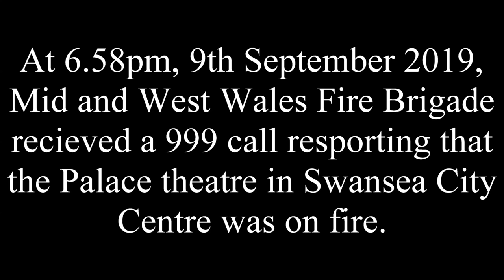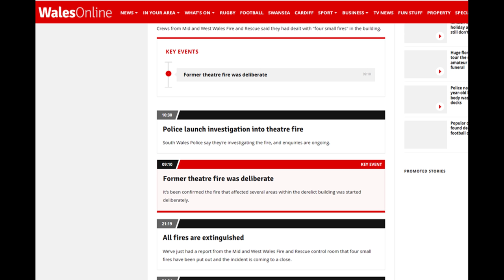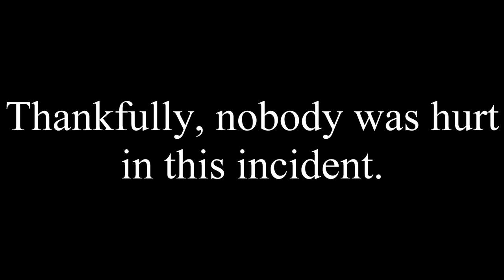MAJOR RESPONSE to Theatre Fire in Swansea! Fire Engines, Aerial Ladder & USAR Responding!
At 6.58 on Sunday the 9th September 2019, Mid and a West Wales Fire Brigade received multiple 999 calls reporting that the famous Palace Theatre in the City Centre of Swansea was on Fire, and there was a report that multiple homeless people were still inside the building.

Over 10 Fire appliances were mobilised, Including a Water Tanker from Kefing Hill, Aerial Ladder from Haverfordwest, USAR Search Dogs Unit from Llanelli, the Western Command Drone Unit (UAVU), and many more including specialist officers.

At 21.19, the fire was extinguished, and the police have since ruled that the fire was deliberate. Thankfully, nobody was hurt.

Over 30 Firefighters were called to the scene, including retained crews from Pontarddulais and Carmarthen.